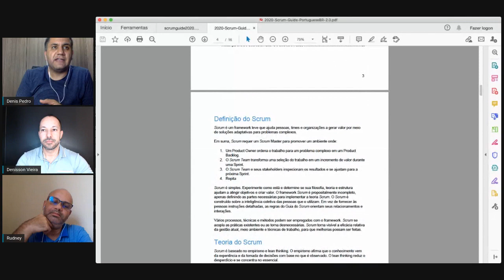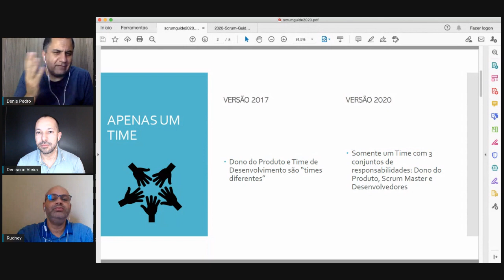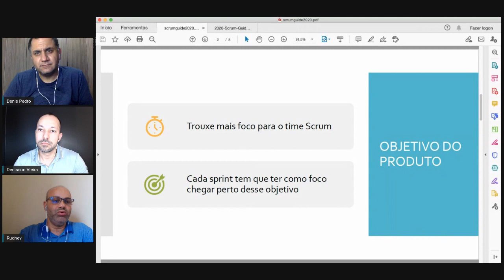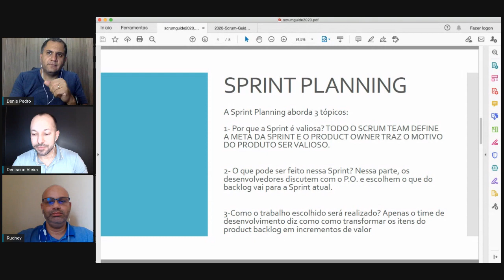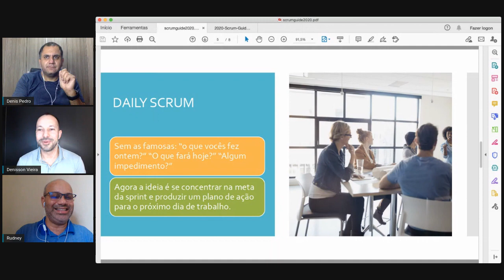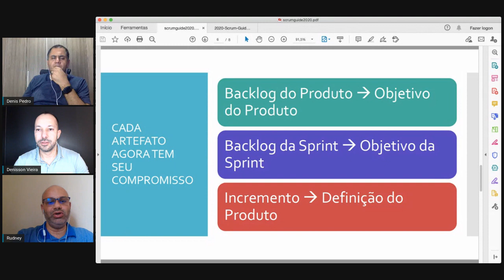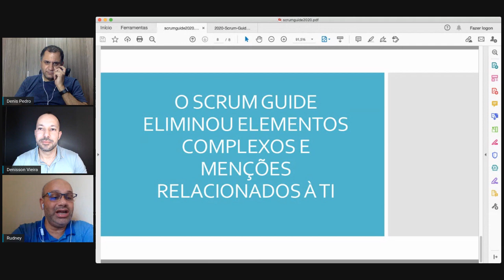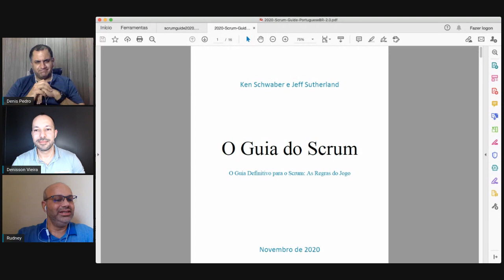TUDO SOBRE O NOVO SCRUM GUIDE 2020 | Diferenças e novidades do novo Guia do Scrum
Um abraço e Seja Ágil!